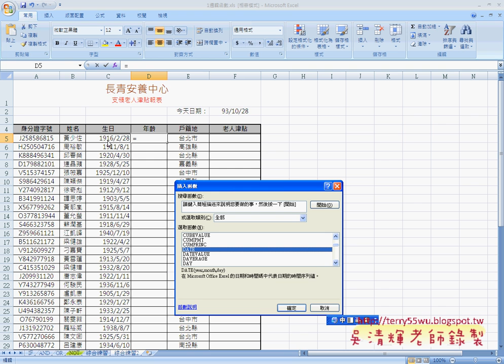04_綜合練習二(EXCEL函數與VBA資料庫 吳老師)